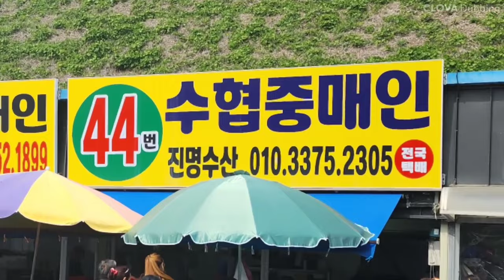보여주다ㅣ경매로 하루가 시작되는 어촌마을 The beginning of a day in a fishing village 어촌마을 아침풍경 온세상의 모든과정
어촌마을 에서
하루가 시작되는
아침풍경 입니다.

촬영(무료)
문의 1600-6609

In a fishing village in Korea
at the beginning of the day
This is the morning view.

Fishing village
Morning scenery
Auction of fishing villages at dawn